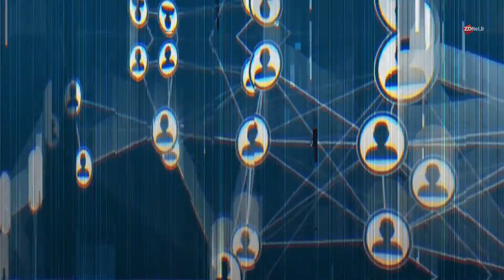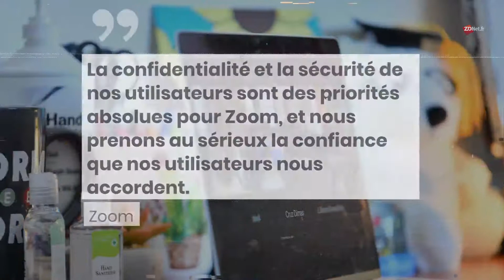Zoom va payer 85 millions de dollars pour violation de la vie privée.